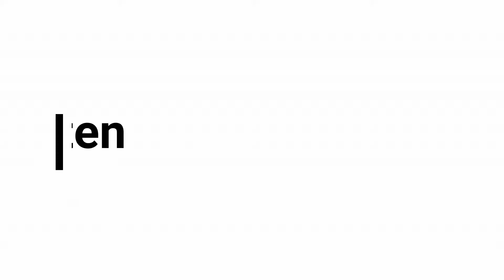Wechsel Nubo Air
Wechsel Nubo Air L